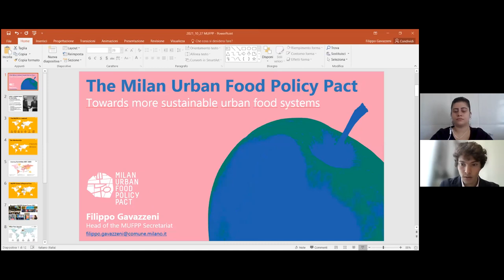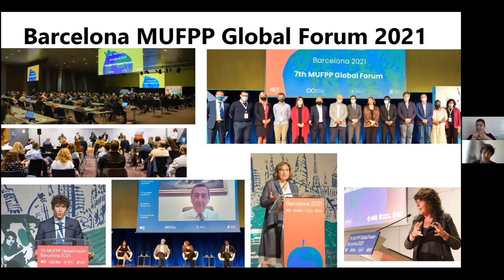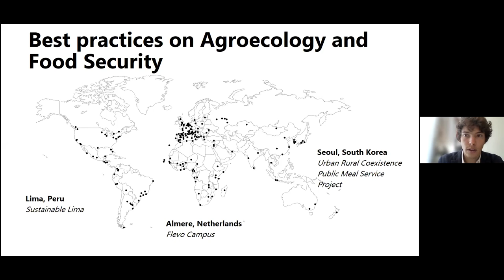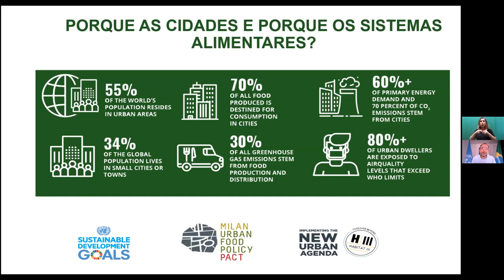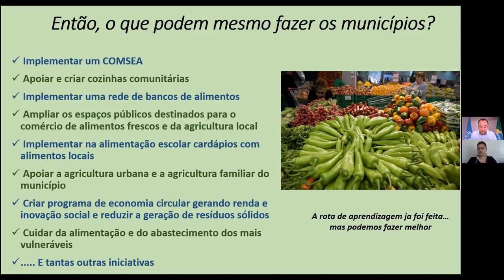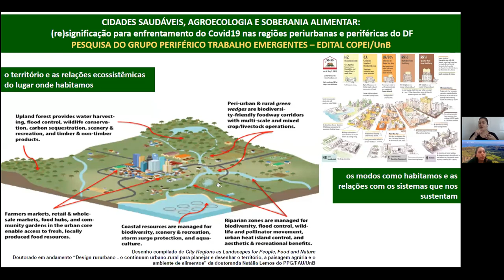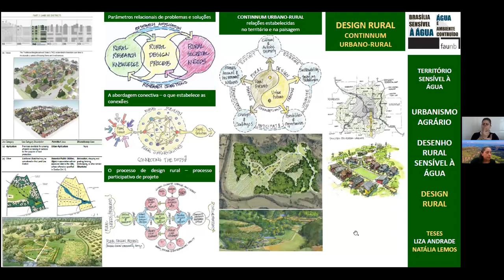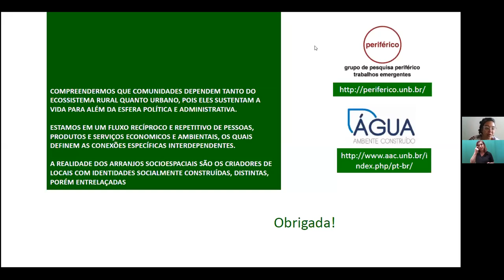PAINEL II - Agroecologia, Segurança Alimentar e Nutricional e Regiões Metropolitanas Sustentáveis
Agroecologia, Segurança Alimentar e Nutricional e Regiões Metropolitanas Sustentáveis

Convidadas e Convidados:
Filippo Gavazzeni - Head of the Milan Urban Food Policy Pact Secretariat
Liza Andrade/Natália Lemos - GT SSAN/BrCidades - FAU/UnB
Rafael Zavala - FAO Brasil
Vivian Delfino Motta -  Associação Brasileira de Agroecologia - ABA

Mediação e Debate:
Daniela Adil - AUÊ! - UFMG

Participação Especial do Grupo de Teatro de Mobilização Social (MOBS)